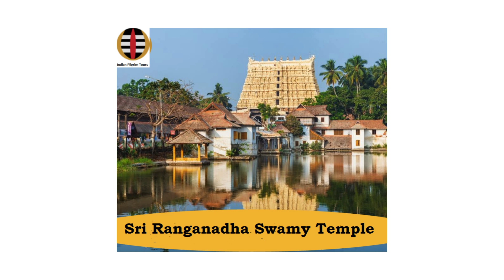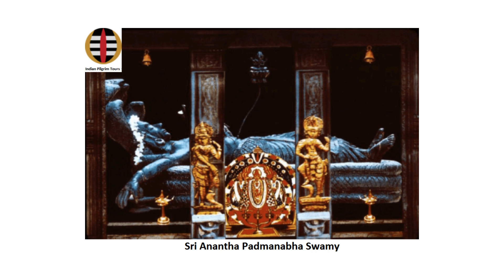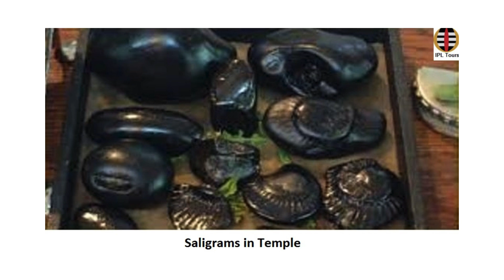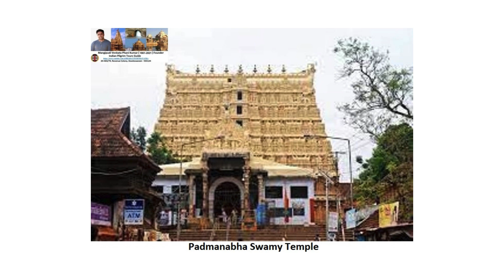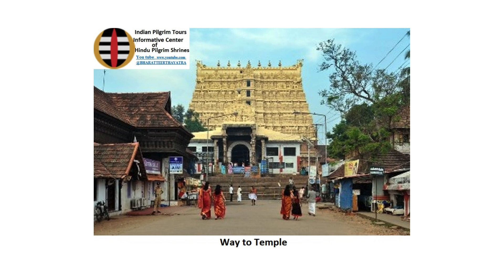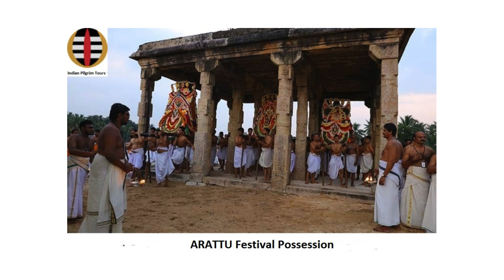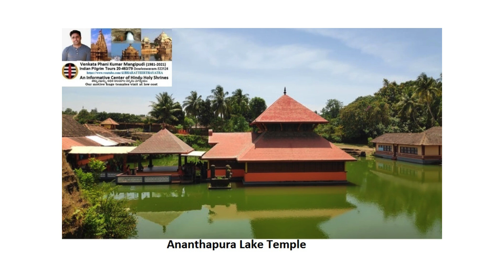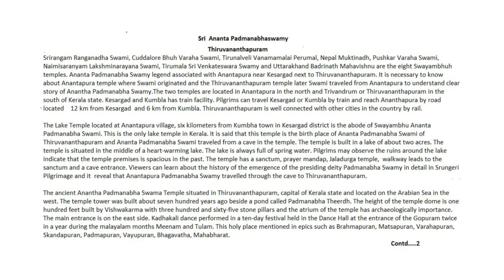Thiruvananthapuram Sri Anantha Padmanabha Swamy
Ananta Padmanabha Swamy legend associated with Anantapura and Thiruvananthapuram. It is necessary to know about Anantapura temple where Swami originated and Thiruvananthapuram temple to understand clear story of Anantha Padmanabha Swamy. The two temples are located in north and south of Kerala state. Thiruvananthapuram is well connected with other cities in the country by rail. Viewers can learn about the history of the emergence of the presiding deity Padmanabha Swamy in detail in Srungeri Pilgrimage and it reveal that Anantapura Padmanabha Swamy travelled through the cave to Thiruvananthapuram. The ancient Anantha Padmanabha Swama Temple situated in Thiruvananthapuram, capital of Kerala state and located on the Arabian Sea in the west. The temple tower was built about seven hundred years ago beside a pond called Padmanabha Theerdh. The height of the temple dome is one hundred feet built by Vishwakarma with three hundred and sixty-five stone pillars and the atrium of the temple has archaeologically importance. The main entrance is on the east side. This temple is called as the Golden Temple has many types of wealth. The Anantha Padmanabha idol in the sanctum is made with twelve thousand and eight saligrams.The statue of Ananta Padmanabha Swami appear in resting posture on a five-headed Adisesha with consorts Sridevi and Bhudevi on one side, resting right hand on Shiv Ling and Brahma in a lotus from the navel of the Lord. The idol is always clean. Lord is worshiped with special ingredients and flowers. Devotees perform worship and to see the Lord, have to reach the Atrium and visit the idol through three gates. Devotees can see the face of the Lord with hands resting on the Shiva Ling through the first door, Sridevi, Bhudevi, Sage Bhrugu, Brahma in lotus from the navel together with gold and silver festival idols through the second door and the lotus-wind deities with feet of Padmanabha Swamy, Garuda, Narada, Tumbura, weapons of Lord Vishnu, Surya, Chandra and Sapta Rishi through the third door. Madhu kaitabha can also be seen in Sanctum. Those who enter the temple should ready to offer whatever they have got to the Lord. There are idols of Sita, Rama, Lakshman, Hanuma, Sage Vyas, Ganapathi and Garuda. It is mentioned in the temple inscription that deluge will occur if Ananta Padmanabha Swamy will be completely submerged in water. Thiruvananthapuram experienced floods in 2020. It was not possible to open the temple of the Lord for three days and perform regular worship. According to legend, Ananta Padmanabha Swami is worshipped by the deities every day before the priests open the temple. After three days, the priests opened the temple doors and that no water has entered the sanctum, there is no moisture anywhere, the temple is seen as if it has just been washed and cleaned with aromatic perfumes and found a lamp lit with brightness. Moreover, the garlands decorated to the Lord are fresh. According to custom, the Aarattu Utsav begins in front of the beautiful mansion of the Thiruvananthapuram fort to mark the departure of Lord Vishnu in the form of Ananta Padmanabha Swamy to slay the ferocious demon in the forest. The festival begins with the Dwajarohana and anointment and the procession will proceed along the airport runway to Shanku Mukham Beach. Trivandrum International Airport suspends operations twice a year. The runway will be closed from 4 pm to 9 pm to facilitate the 'Arattu' (swami bath) procession from Sri Padmanabha Swamy Temple to Sanku Mukha Beach. Travancore Sansthanam donated free land for the construction of the airport runway on the condition that they have to close the runway for two days for Padmanabha Swamy festival every year without interruption of the procession and control the traffic at the airport. Ananta Padmanabha wealth is infinite. As per the orders of the Supreme Court, five out of six underground rooms were opened. A three-and-a-half feet gold statue of Lord Vishnu encrusted with hundreds of diamonds and other valuable gems, an 18 feet long gold chain, 500 kg gold foil, gold ornaments and millions of gold Roman coins with a total market value of 12 lakh crores were found. Even today, a ground floor has to be opened. Swami Darshan timings morning 3-30 to 4-45 Nirmalya Darshan, 6-30 to 7-00, 8-30 to 10-00, 10-30 to 11-00, 11-45 to 12-00 noon and evening 5-00 to 6-15 and 6-45 to 7-20. Devotees must wear traditional attire. Men has to  wear panche top and women has to wear saree blouse. Men are not allowed to wear any other clothing on their chest even the upper garment such as a banyan. No one is allowed in any other attire under any circumstances.